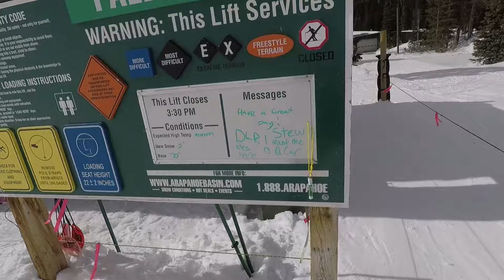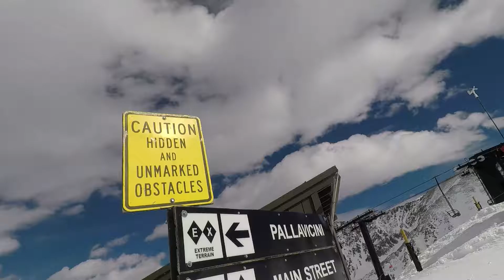COLORADO GoProHERO5 Black Test GP010052 (February 10, 2017)